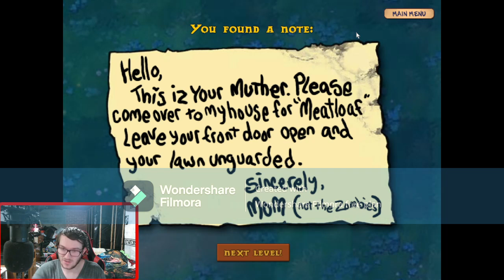Survived pool Night with plants!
Help me achieve my goal of 5K Subscribers by joining my channel.
Add me to any of the following to keep up to date with my channel.